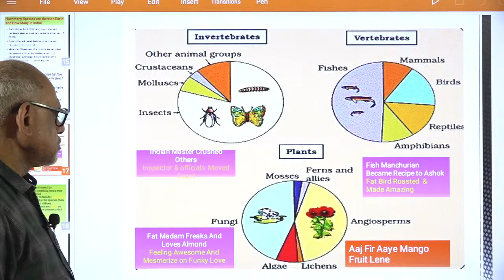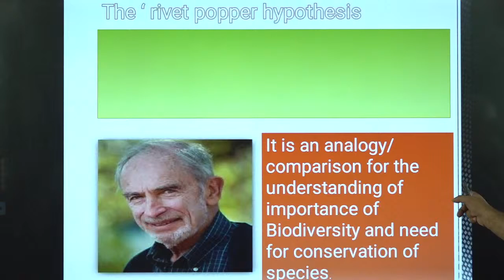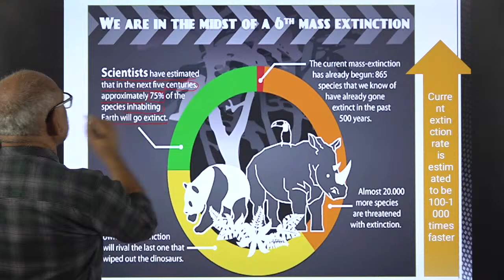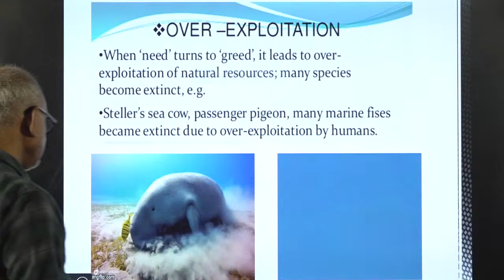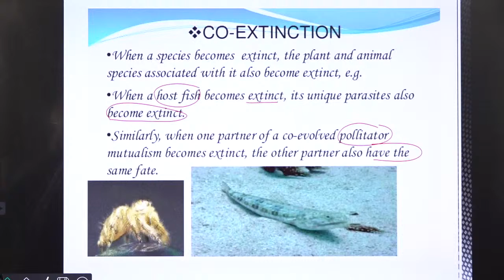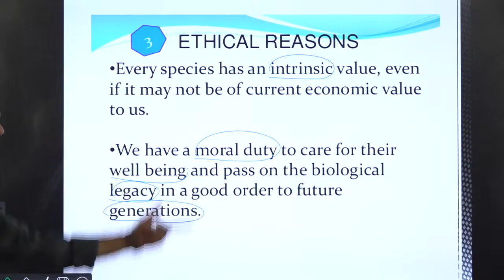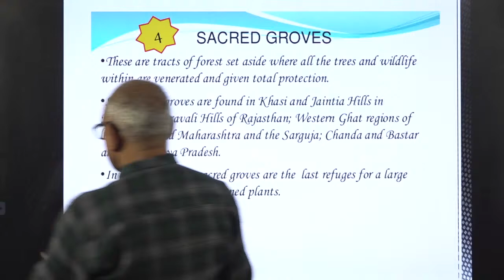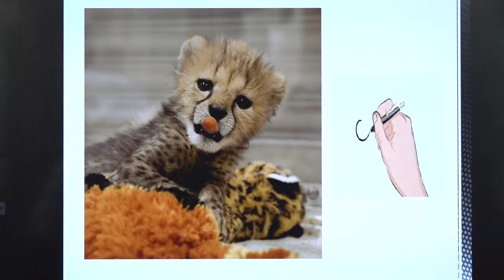Rapid Revision Biology: Biodiversity (21-07-20) Chaudhary Coaching classes